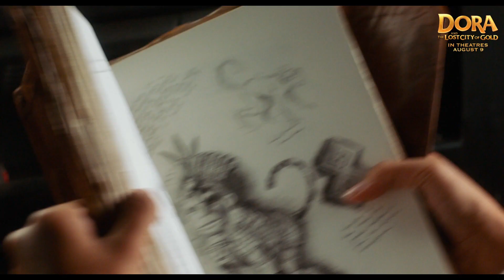DORA AND THE LOST CITY OF GOLD New Trailer (2019)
DORA THE EXPLORER New Trailer (2019)
Release date : August 9th 2019